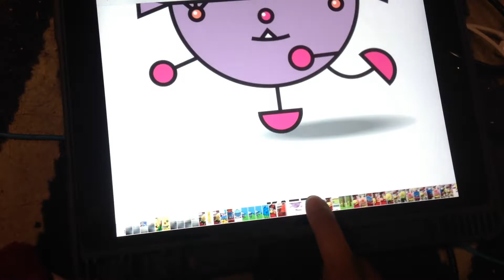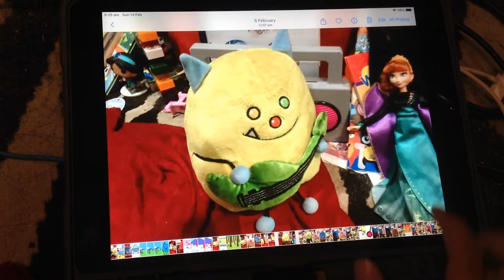Happy Monster Band I Will Be Your Friend (Plush Version)